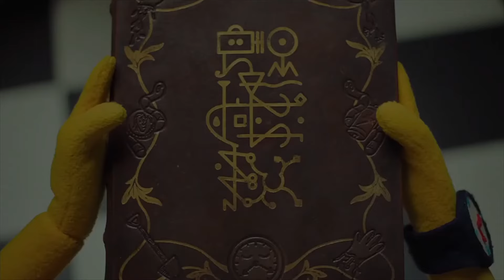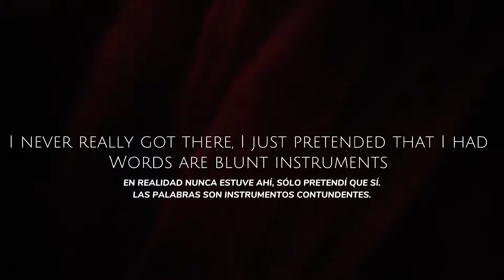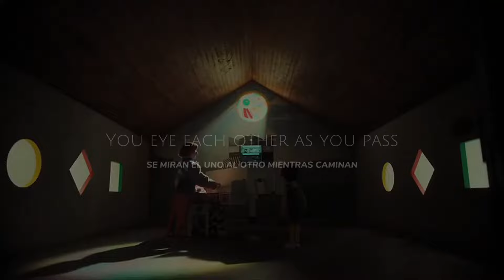Radiohead - Jigsaw Falling Into Place (Letra en Español / Inglés)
۞ ┆La traducción del video no es literal, algunas palabras son cambiadas para darle sentido o ritmo a la letra y se escuche bien en español
۞ ┆suscriьeтe si sos nuevo/a en el canal

▁ ▂ ▄ ▅ ▆ ▇ canción utilizada/original ▇ ▆ ▅ ▄ ▂ ▁

Radiohead - Jigsaw Falling Into Place